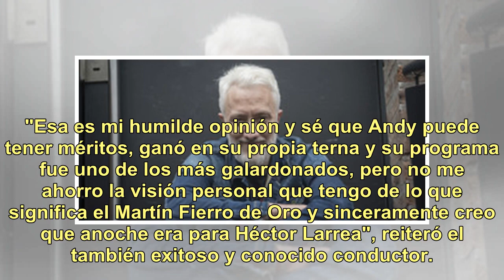Jorge Lanata, en contra del Martín Fierro de Oro a Andy Kusnetzoff: "Le falta trayectoria"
Andy Kusnetzoff (48) se llevó esta semana el Martín Fierro de Oro 2018 a lo mejor de la radiofonía y estalló la polémica. Es que luego del fuerte editorial de Fernando Bravo (74), quien salió con los tapones de punta a cuestionar la elección de APTRA, Jorge Lanata (58) señaló que al conductor de Per...